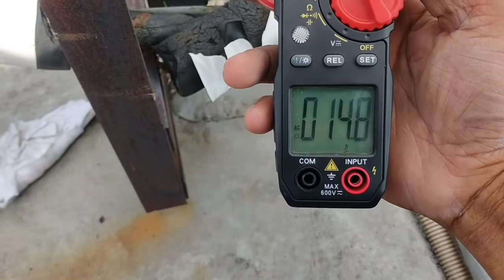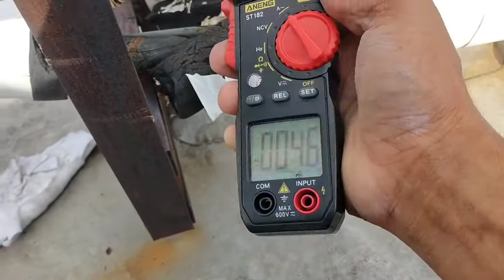STUCK UP CONDENSER FAN MOTOR REGREASING LANG MAGAGAMIT PA ULI.